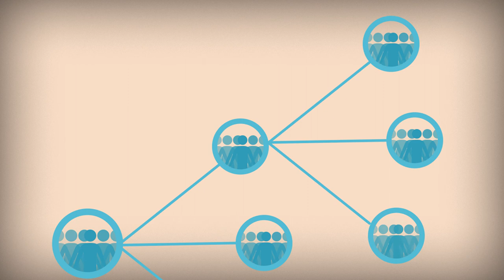Logistics Cluster in two minutes (French)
Lors d’une crise humanitaire l’accès à de la nourriture, de l’eau, un abri et des médicaments sont les besoins les plus vitaux des populations affectées.
Pourtant, répondre à ces besoins pendant une crise est loin d’être simple.
Malgré les défis de l’urgence, les humanitaires répondent toujours présents pour venir en aide aux personnes dans le besoin.
Face à la difficulté de tels environnements, la coordination est essentielle.
Le Cluster Logistique est un groupe d’organisations qui travaillent main dans la main pour améliorer les réponses logistiques d’urgence.
Le Programme Alimentaire Mondial a été désigné comme agence responsable de ce cluster en raison de son expertise en logistique humanitaire.
La logistique est à la base de toute opération, c’est le point de départ de chaque activité, de la plus simple à la plus complexe.
Pour les humanitaires, le défi logistique consiste à déplacer des produits de première nécessité d’un point A à un point B.
Prenons un exemple : cette organisation humanitaire a pour objectif de distribuer des médicaments à ces familles.
Ces produits doivent être transportes d’urgence mais les transporteurs ont fui et il n’y a ni véhicule ni carburant disponible.
De plus, les pluies et les glissements de terrain ont rendu la majeure partie des routes inaccessibles.
Les frontières sont fermées en raison du conflit et les bateaux ne peuvent pas accéder au port.
L’aide de cette organisation doit donc rester ici pour le moment, mais où l’entreposer ?
Et comment informer rapidement les autres organisations de ces contraintes ?
Au cœur de la crise, le Cluster Logistique vient en aide aux organisations humanitaires en facilitant l’accès par la route, la mer et les airs de l’aide qu’elles veulent distribuer ou entreposer.
Lorsque le carburant n’est plus disponible, nous facilitons sa distribution.
Nous collectons et partageons l’information logistique vitale pour aider la communauté humanitaire à prendre les bonnes décisions.
Enfin, nous mettons en place un mécanisme de coordination entre des centaines d’humanitaires.
Car c’est travaillant main dans la main que la communauté humanitaire est capable de répondre efficacement aux besoins créés par la crise.

En mettant à disposition un soutien logistique par une coordination rapide et de l'information fiable
Le Cluster Logistique fait en sorte que la communauté humanitaire ait la capacité de sauver des vies.